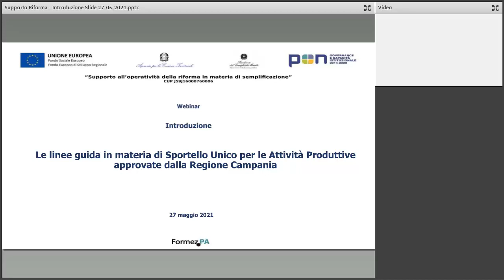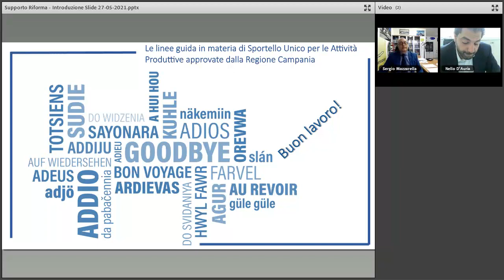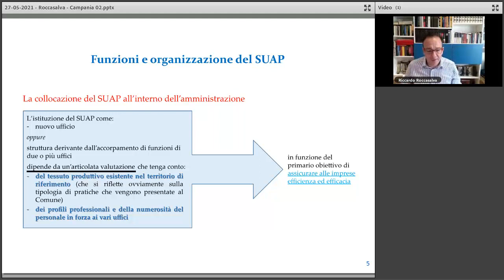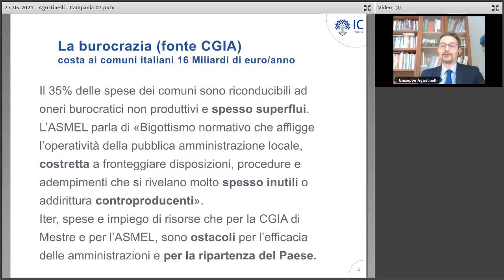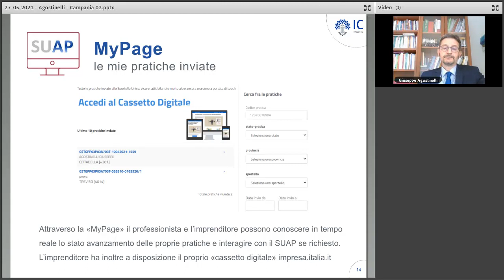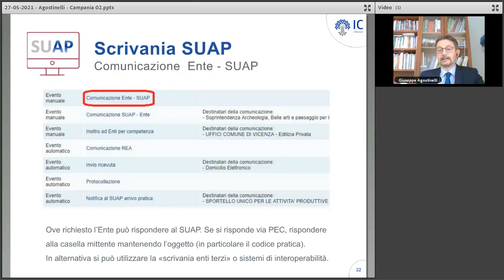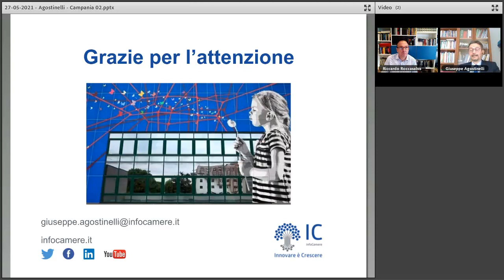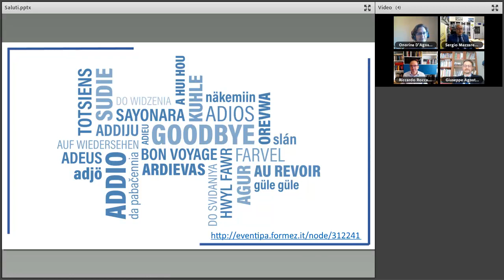Le linee guida sullo Sportello Unico per Attività Produttive approvate dalla Regione Campania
Le linee guida in materia di Sportello Unico per le Attività Produttive approvate dalla Regione Campania
Il Centro di Competenza Regionale a supporto delle attività del SURAP della Regione Campania propone un ciclo di webinar di approfondimento sulle linee guida in materia di Sportello Unico per le Attività Produttive (SUAP).

In questo primo webinar i relatori affrontano le seguenti tematiche: le azioni di semplificazione normativa e procedimentale realizzate dal Centro di Competenza Regionale a supporto del SURAP; il ruolo dello Sportello Unico all’interno dell’amministrazione comunale, con gli altri uffici interni e gli Enti terzi, e gli aspetti generali dei procedimenti amministrativi del SUAP; il portale Impresainungiorno: gli strumenti messi a disposizione dal sistema camerale.